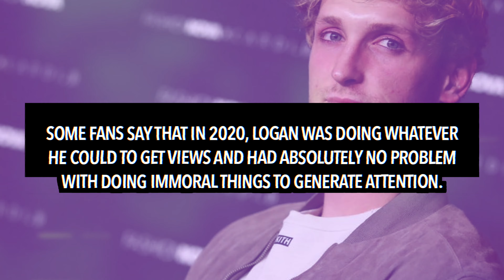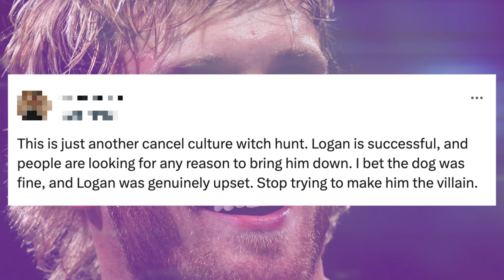Rhea Ripley CALLS OUT Logan Paul For Being CAUGHT Pushing His Dog Off A Boat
Rhea Ripley is NOT happy with Logan Paul's behaviour.